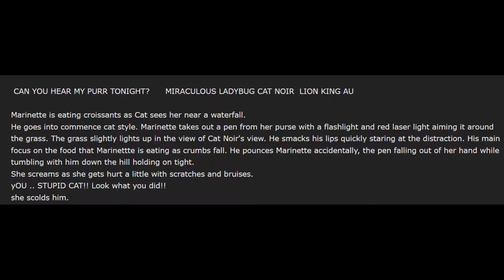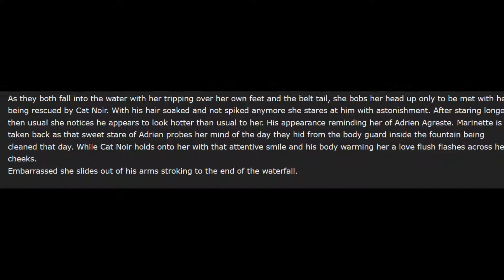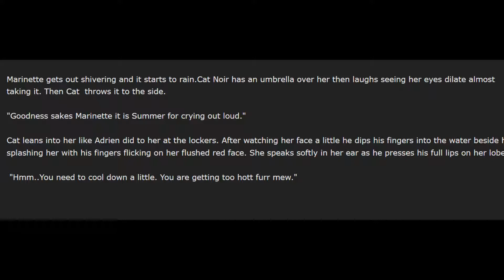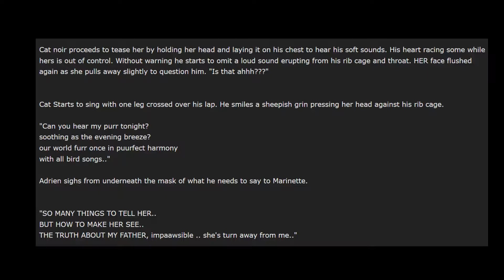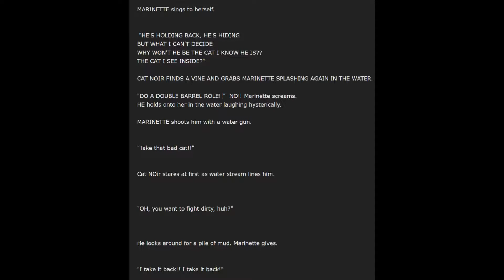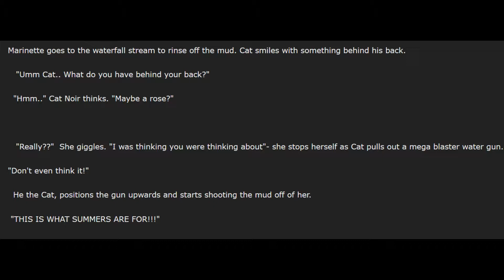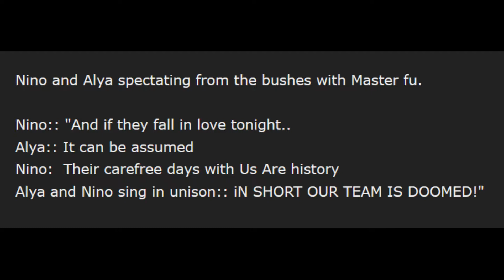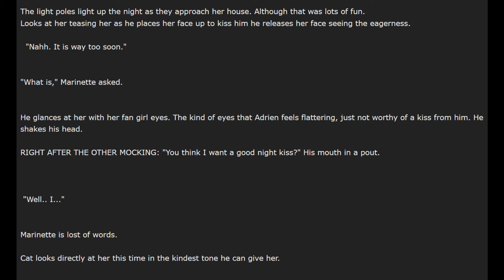MIRACULOUS LION KING AU : CAN YOU HEAR MY PURR TONIGHT?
The Audio fan fiction of MARICHAT. The two seem to just be theirselves read and readable for all ages. A timeless drabble that will have you enjoy yourself.